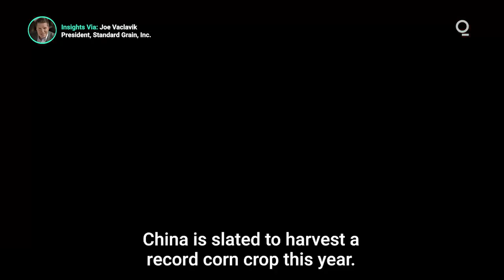China Set For Corn Harvest Record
China is projected to achieve a record corn harvest this year, potentially eclipsing the previous record set in 2016 by as much as 3%. Since China is the world’s third-largest importer of corn, how could the harvest record impact global grain markets? Presented by @cmegroup